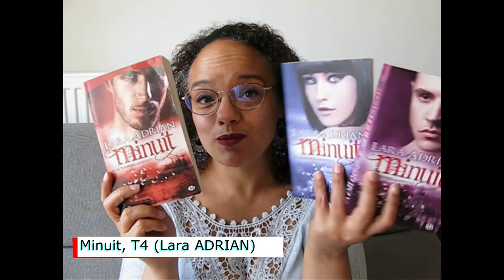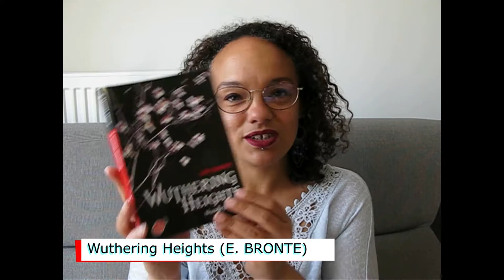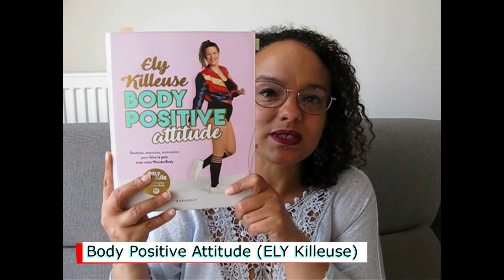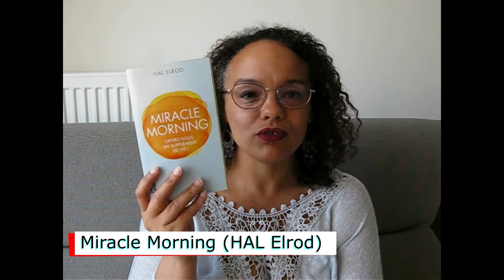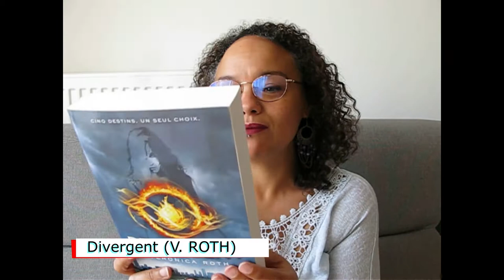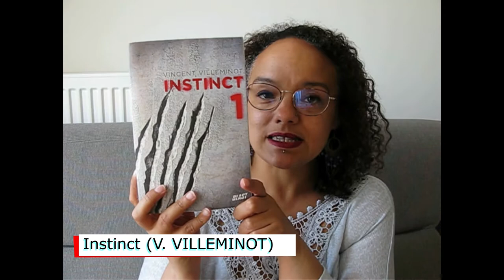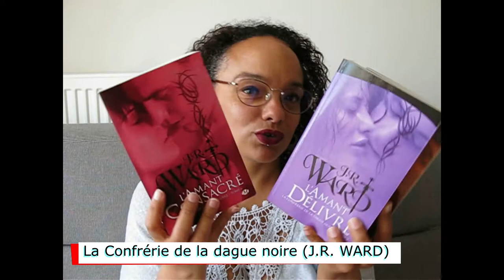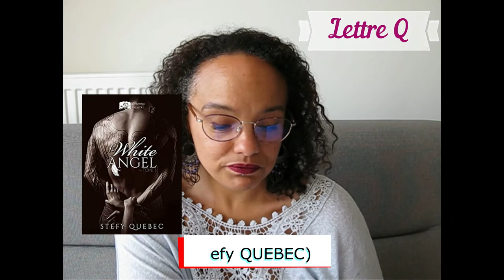ABC Tiboux Challenge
Nostalgique du bon vieux temps, je me challenge à nouveau avec un défi créé en 2012 pour 2013. Même si je l’ai déjà démarré en début d'année, je te le présente officiellement en vidéo y compris les titres prévus pour cette occasion.

Sinon, restons en contact via les médias sociaux.
A titre perso, je suis très active sur Instagram et Facebook. Alors, n’hésite pas à m’y retrouver.

🎵 MONTAGE 🎵 Movavi Video Editor Plus 2020